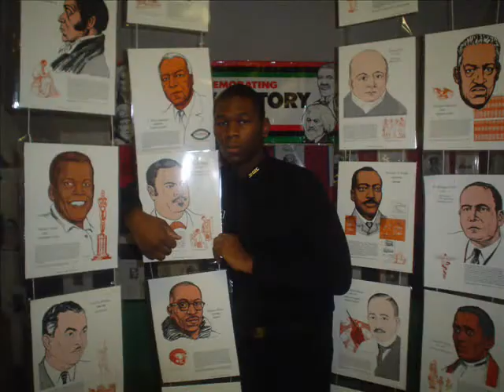Ceez ft. Lia